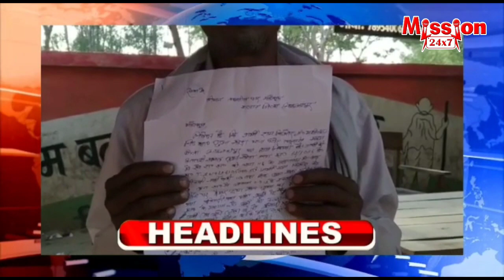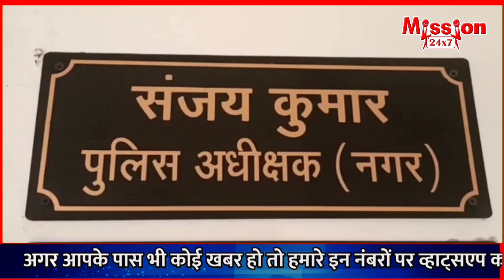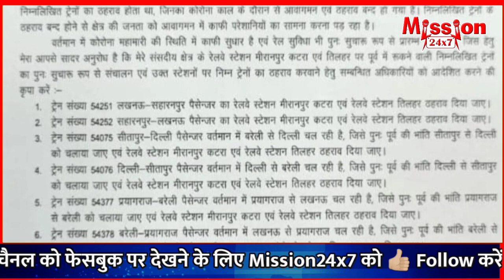शाहजहांपुर समाचार :- 7 PM